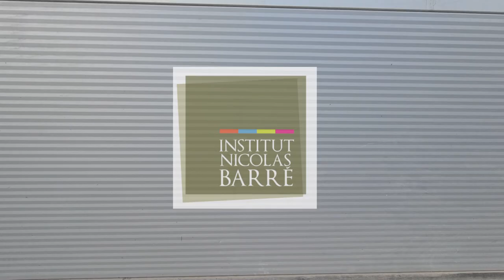Premiers tours de roues de la Clio INB Racing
Premiers tours de roues de la Clio Rallye préparée par les élèves de l'Institut Nicolas Barré avant le Rallye de la Route du Lin (20 février 2022)